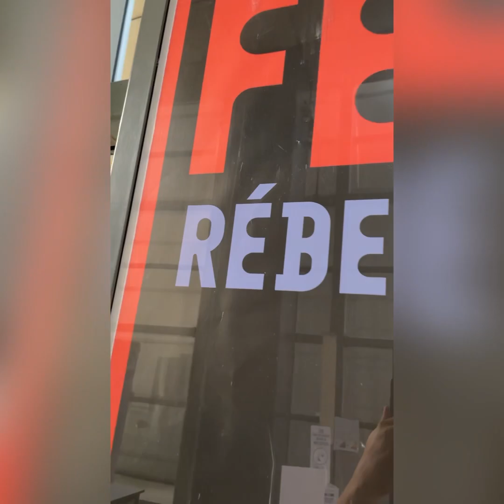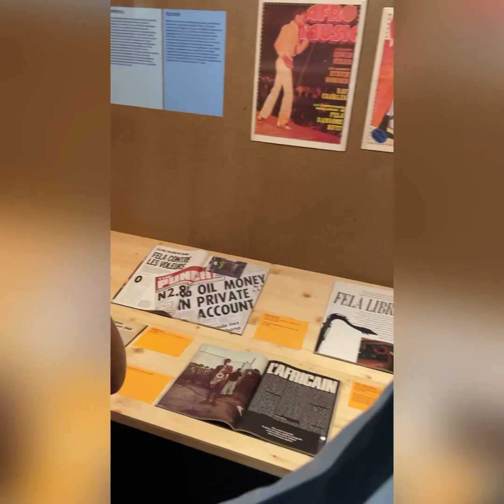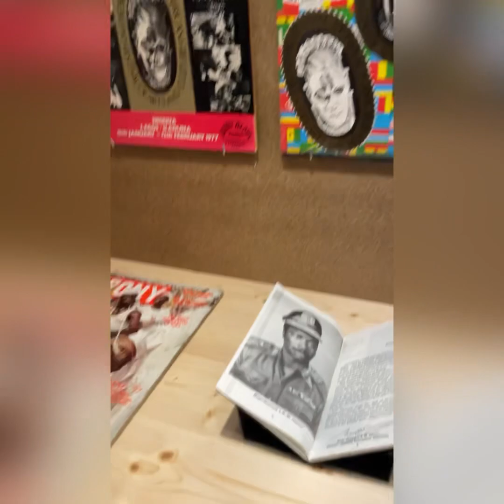HAQIMO - INTERVIEW À LA SORTIE DE L'EXPOSITION DE FELA KUTI À PARIS.